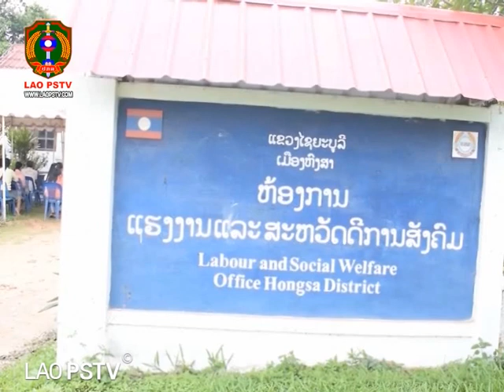ຂ່າວ ປກສ LaoPSTV News:ເມືອງຫົງສາ ແຂວງໄຊຍະບູລີ ມອບເຂົ້າສານໜຽວ ໃຫ້ຄອບຄົວປະສົບໄພພິບັດ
ສະຖານີ ໂທລະພາບ ປ້ອງກັນຄວາມສະຫງົບ  LAO PSTV30/07/2021ເມືອງຫົງສາ ແຂວງໄຊຍະບູລີ ມອບເຂົ້າສານໜຽວ ໃຫ້ຄອບຄົວປະສົບໄພພິບັດ